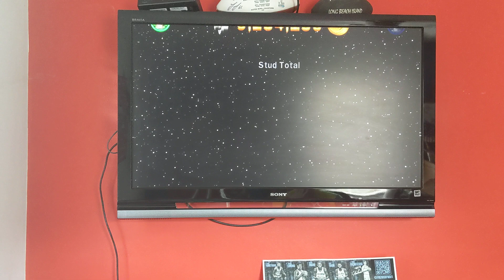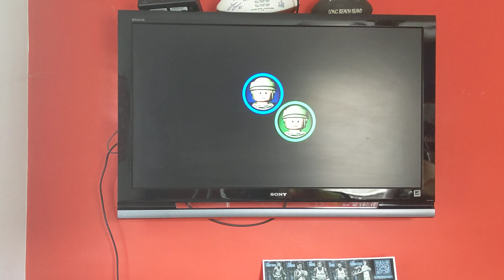Let's play Lego Star Wars The Complete Saga Return Of The Jedi Speeder Showdown 2🎮👊🤺🔫🔥🚀🌌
Thanks guys for watching me beat one of the stormtroopers and completed the mission Speeder Showdown.